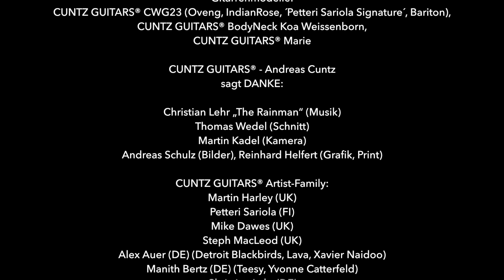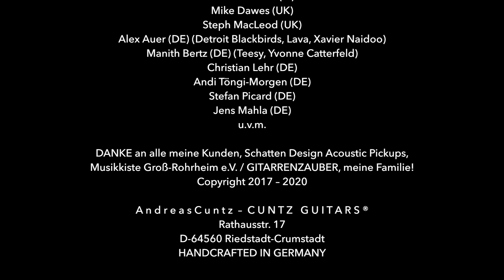Cuntz Guitars - Three Minutes Insights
CUNTZ GUITARS® Andreas Cuntz - Gitarren aus Meisterhand
Seit 1995 baue ich meine Gitarren ausschließlich in reiner Handarbeit und aus ausgesuchten, exklusiven Materialien in den verschiedensten Zusammenstellungen mit höchster Verarbeitungsqualität. So wird aus jedem Instrument ein Unikat, das den individuellen Bedürfnissen des Musikers gerecht wird und in dem traditioneller Gitarrenbau, Design und Innovation verschmelzen. Dabei gilt es professionellen Ansprüchen in Klang, Bespielbarkeit und Verarbeitung gerecht zu werden. Lautstärke, Tonfarbe, Dynamik und Balance werden jedem einzelnen Instrument individuell angepasst.
• Steel-Strings

• Weissenborn®-Hawaii-Gitarren-Modelle
• individuelle Sonderanfertigungen akustischer und elektrischer Gitarren & Bässe

Die eigene CWG23-Serie verbindet innovatives Design, optimale Funktionalität, sowie ein dynamisch ausgewogenes, volles Klangbild mit traditionellem Gitarrenbau. Der gerade Saitenverlauf vom Sattel auf die Mechaniken stellt eine gleichmäßige Drucklast/Schwingungsübertragung auf den Sattel sicher und optimiert die Stimmstabilität. Cutaway-Instrumente sind zudem mit einem Halsfuß-Shaping versehen, das bequemes Spielen bis in die höchsten Lagen ermöglicht. Alle CWG23 Modelle haben 22 spielbare Bünde (bis zu 36 Bünde auf Kundenanfrage möglich).

Zu den Spielern und Freunden von CUNTZ GUITARS gehören u.a. MIKE DAWES, PETTERI SARIOLA, MARTIN HARLEY, STEPH MACLEOD, ALEX AUER (Detroit Blackbirds, Xavier Naidoo), MANITH BERTZ (Teesy, Yvonne Catterfeld), CHRISTIAN LEHR, ...

Auch in Sachen Service und Reparaturen bin ich für euch da, u.a. bin ich GOLD zertifizierter ´Customer Service Center` für TAYLOR Guitars, und Vertrieb für Schatten Design Tonabnehmer. Individuelle Beratung inklusive!

ENGLISH

CUNTZ GUITARS® - Guitars made by master luthier Andreas Cuntz
Since 1995, I have been building my guitars exclusively by hand and from selected, exclusive materials in a wide variety of combinations with the highest quality workmanship. This is how each instrument becomes a unique specimen that meets the individual needs of the musician and in which traditional guitar building, design and innovation merge. The aim is to meet professional demands in sound, playability and workmanship. Volume, tone color, dynamics and balance are individually adapted to each instrument.
• Steel-Strings

• Weissenborn® Hawaiian Guitar Models
• individual custom-made acoustic and electric guitars & basses
The proprietary CWG23 series combines innovative design, optimal functionality, and a dynamically balanced, full sound with traditional guitar building. The straight string run from the saddle to the machine heads ensures an even pressure load/vibration transfer to the saddle and optimizes tuning stability. Cutaway instruments are also equipped with a neck heel shaping that allows comfortable playing up to the highest registers.
All CWG23 models have 22 playable frets (up to 36 frets on custom orders).

Players and friends of CUNTZ GUITARS are MIKE DAWES, PETTERI SARIOLA, MARTIN HARLEY, STEPH MACLEOD, ALEX AUER (Detroit Blackbirds, Xavier Naidoo), MANITH BERTZ (Teesy, Yvonne Catterfeld), CHRISTIAN LEHR and many more...